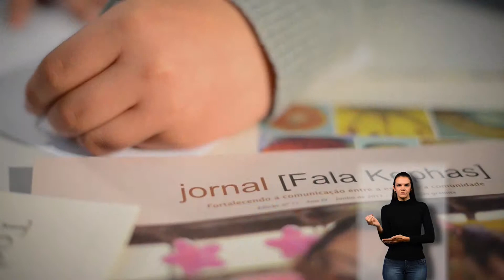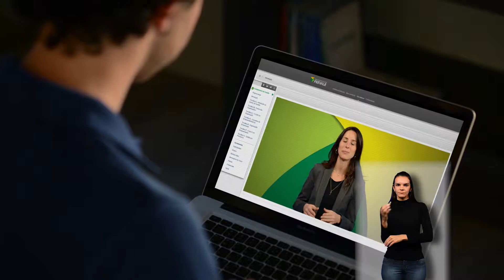TV Feevale - Institucional - Universidade Feevale (Libras)